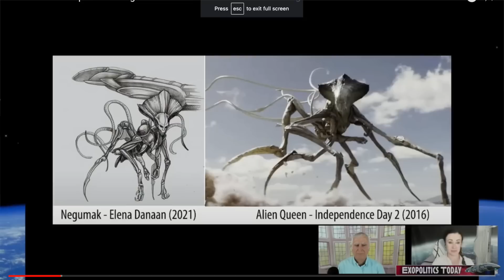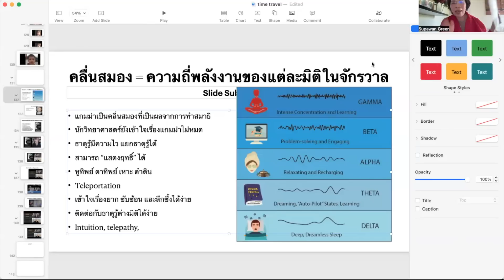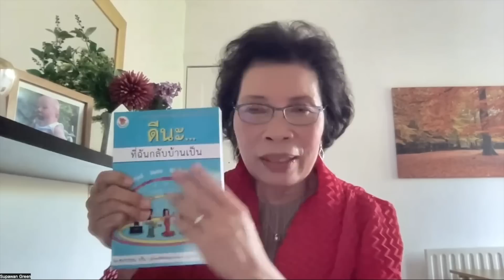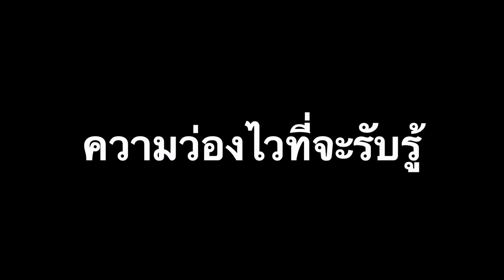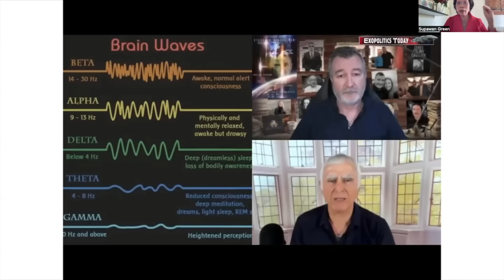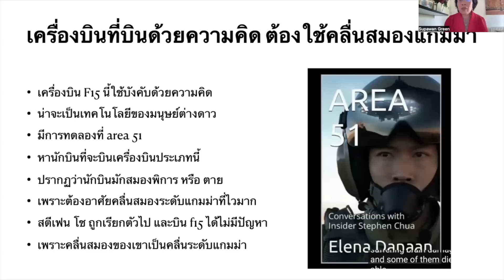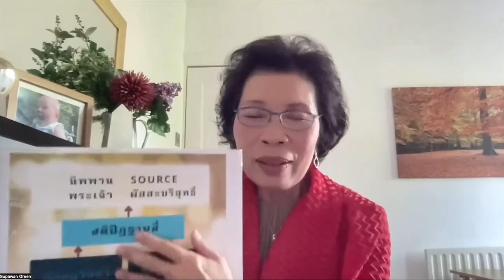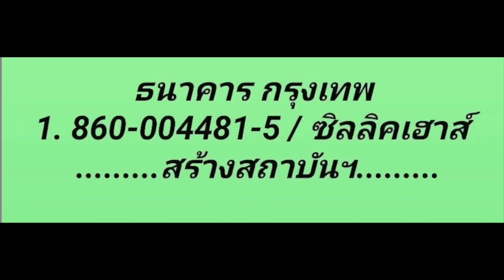103) นิพพานจัดเป็น Gamma Wave ทศพลญาณ อนุสาสนียปาฏิหารย์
หากท่านได้รับประโยชน์จากการดูคลิป ขอให้ช่วยกันสนับสนุนงานของอาจารย์ศุภวรรณ โดยเข้ามาเป็นสมาชิกสถาบันพาตัวใจกลับบ้าน เดือนละ 300 บาท แบบตัดบัญชี  ธนาคารกรุงเทพ ศุภวรรณ กรีน  เลขบัญชี  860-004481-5  บัญชีส่วนตัวของอาจารย์  ธนาคารกรุงเทพ ศุภวรรณ กรีน 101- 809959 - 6

ท่านที่อยู่ต่างประเทศและต้องการซื้อหนังสือของอาจารย์ศุภวรรณ สามารถทำได้โดยการเลี้ยงกาแฟอาจารย์ หรือสมัครเป็นสมาชิกต่อเดือน ตามลิงค์นี้